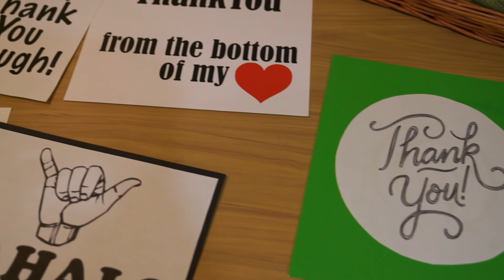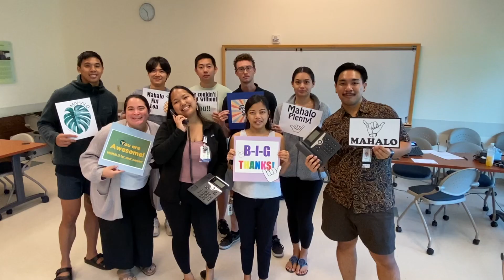Thank A Thon 2022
On the last Sunday in September, second year medical students spent their day calling donors, thanking them for their support.